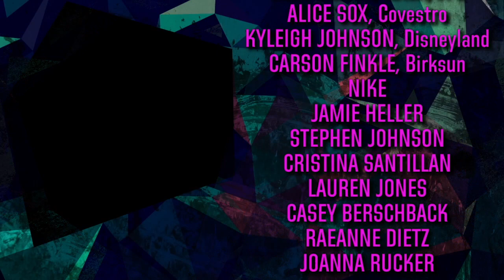Nerd Girl Nation: Season 1, Episode 8: Aerospace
Travel down memory lane with one of the original Nerd Girls, Danielle Vardaro, who explains what ignited the Nerd Girls mission.